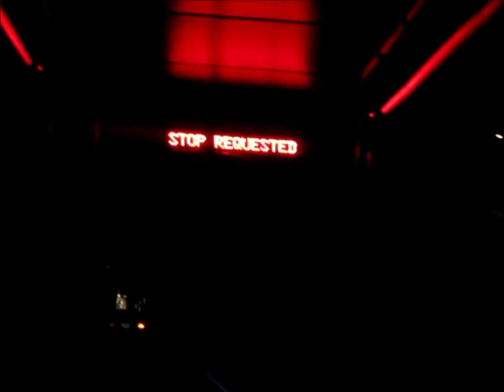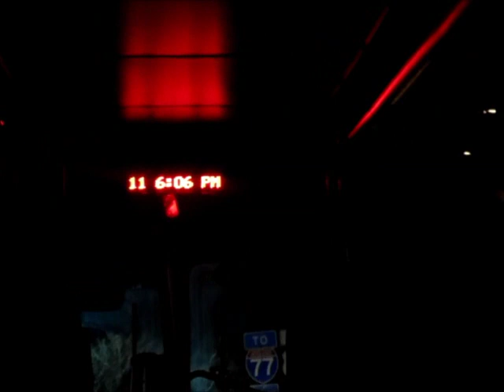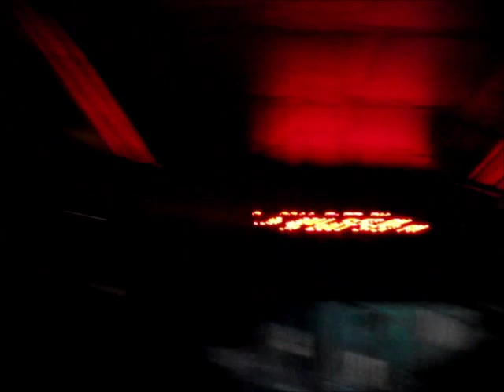Charlotte Area Transit System #546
On the 77X line.

This is a Gillig Phantom with a Detroit Diesel S50-EGR engine and Allison B400R transmission.

NOTE: The Gilligs in the CATS fleet use Ultra Low Sulfur Diesel. The MCIs (501-510) and NovaBus LFS (799-914) do not use that fuel.